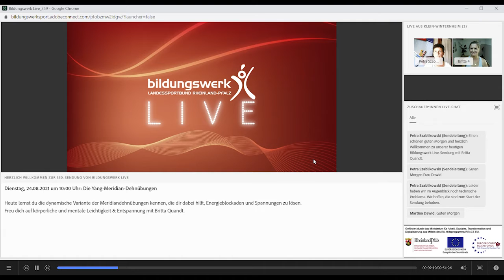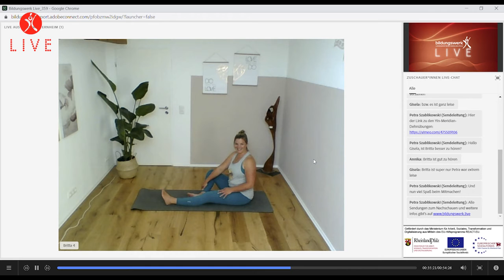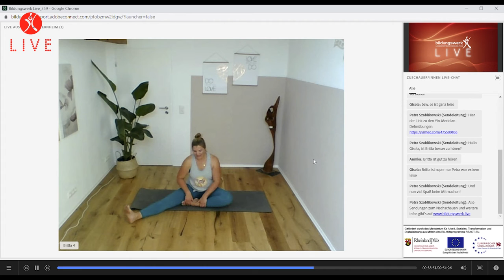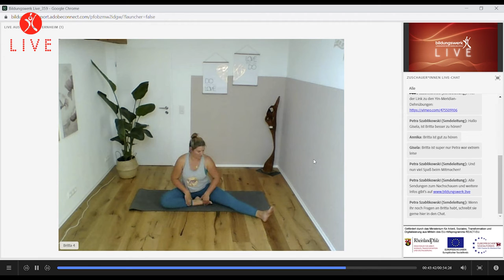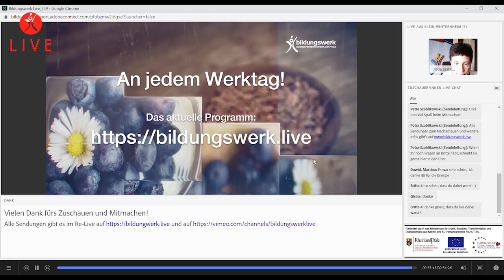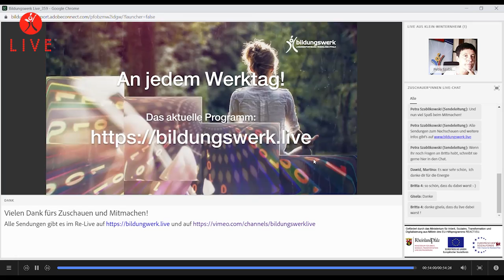Die Yang-Meridian-Dehnübungen, Sendung vom 24.08.2021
Heute lernst du die dynamische Variante der Meridiandehnübungen kennen, die dir dabei hilft, Energieblockaden und Spannungen zu lösen. Freu dich auf körperliche und mentale Leichtigkeit & Entspannung mit Britta Quandt.